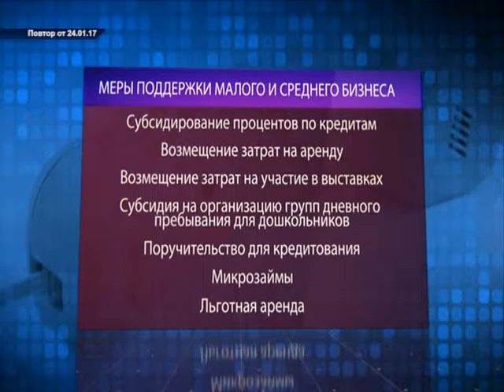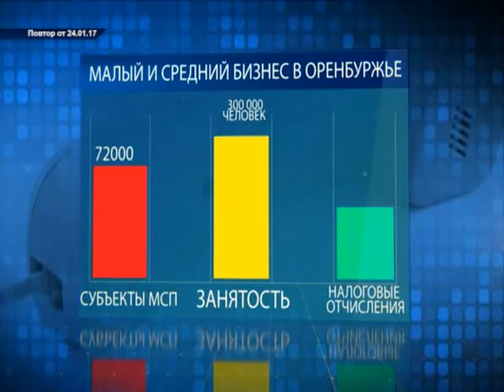Обратная связь 24/01/17